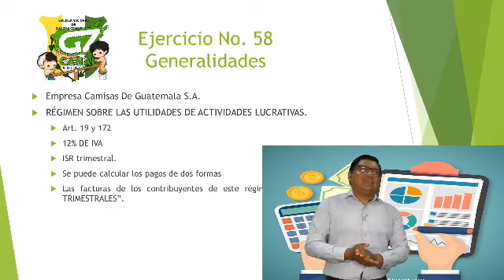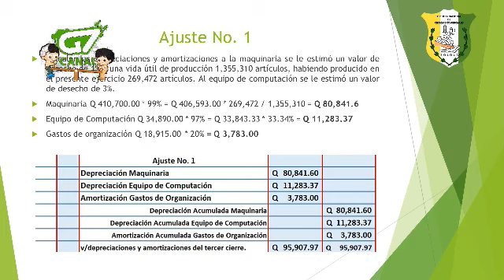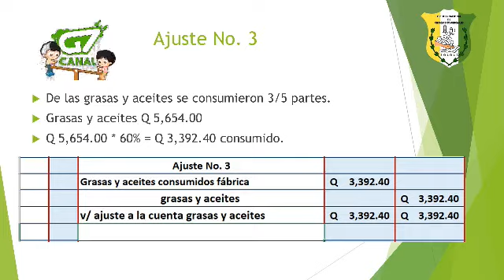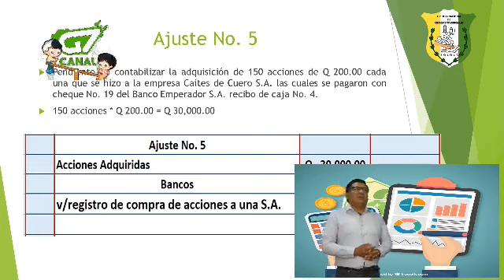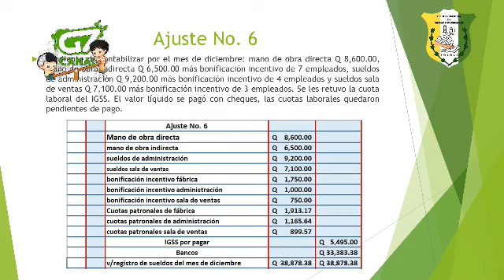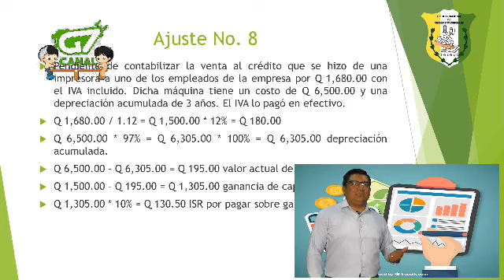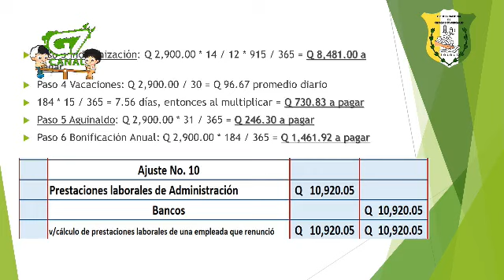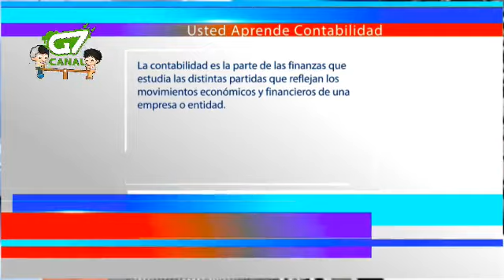Ajustes Ejercicio No. 58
Procedimientos para el cálculo y registro de los ajustes del Ejercicio No 58, para estudiantes de la Carrera de Perito Contador de la Escuela Nacional de Ciencias Comerciales de Sololá.
Clase en vivo del día viernes 02 de octubre del año 2020.